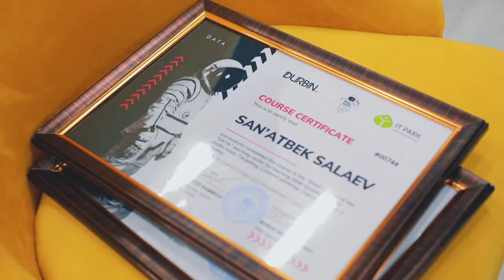😎 Yangi bilimlar, yangi marralar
🥳Bugun 25-oktyabr kuni "DATA" innovatsion o'quv markazida 100 ga yaqin o'quvchilar kurslarini tugatib, sertifikatga ega bo'lishdi.

🎞 "Bitiruv tadbiri" jarayonlarini ushbu videoda tomosha qilishingiz mumkin.